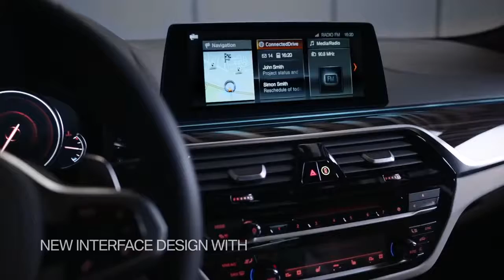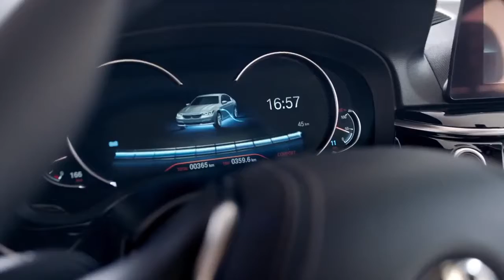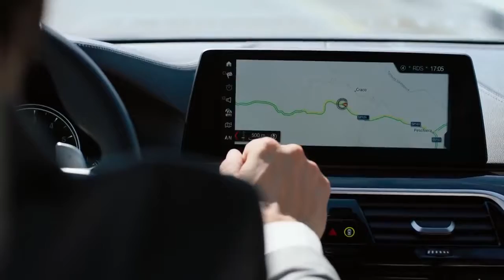The all new BMW 5 Series Official Launchfilm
nu uitati sa dati like sa sa abonati:sper ca va placut